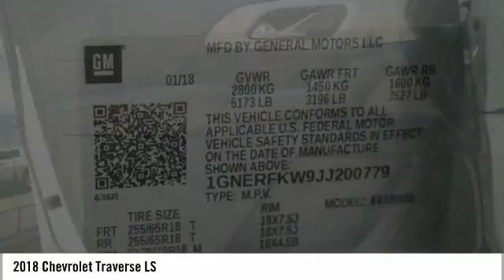2018 Chevrolet Traverse Homestead FL JJ200779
2018 Chevrolet Traverse LS - $30345

Recent Arrival! New Price! $2,750 off MSRP! 2018 Chevrolet Traverse LS Priced below KBB Fair Purchase Price! Silver Ice Metallic 27/18 Highway/City MPG *CALL US or VISIT US TODAY! First time buyers, No Credit, Bad Credit, Many Finance Options Available. Keith Pierson Chevrolet Cadillac serving; All South Florida, Miami-Dade, Broward, Palm Beach and Monroe counties. Prices do not include tax, tag, title, $689 dealer fee and electronic registration filing fee. PLEASE MAKE SURE to confirm the details of this vehicle (such as what factory rebates you may or may not qualify for) with the dealer to ensure its accuracy. $2,000 - GM Lease Loyalty Towards Purchase Private Offer. Exp. 04/30/2018, $750 - Chevrolet Select Market Bonus Cash. Exp. 04/30/2018